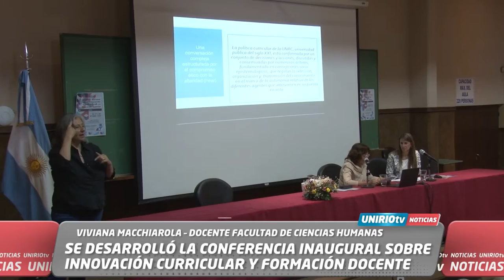SE DESARROLLÓ LA CONFERENCIA INAUGURAL SOBRE INNOVACIÓN CURRICULAR Y FORMACIÓN DOCENTE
VIVIANA MACCHIAROLA – DOCENTE FACULTAD DE CIENCIAS HUMANAS